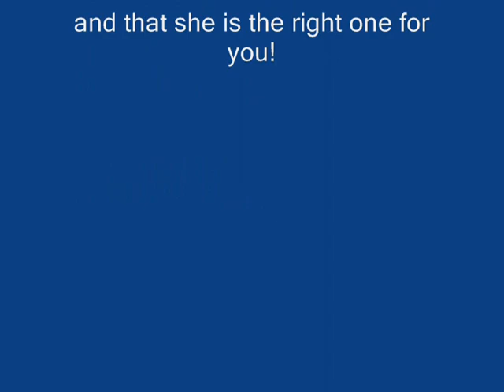Mercedes Adoption Video 0001